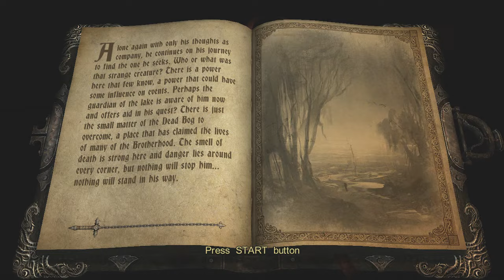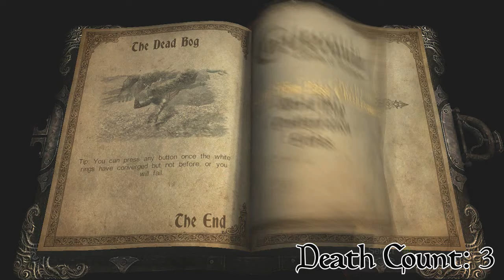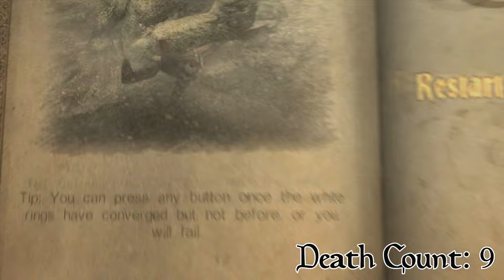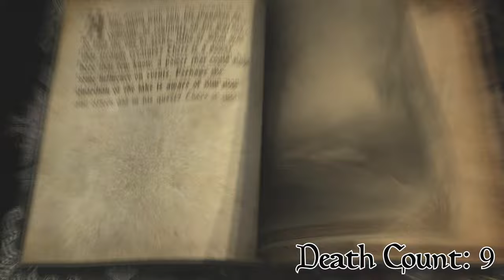Wazy sucks at... CASTLEVANIA: Lords of Shadow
WHAT IS A WAZ? A MISERABLE LITTLE PILE OF SUCKAGE? BUT ENOUGH TALK, WATCH THIS VIDEO.
Seriously I suck at video games.